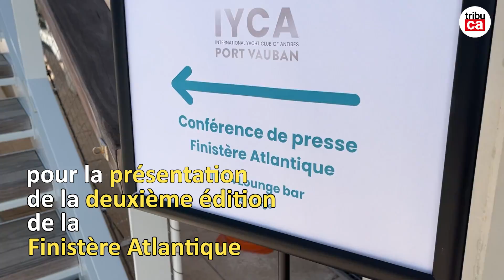Cap sur Antibes pour la Finistère Atlantique.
Après une première édition en 2022 en forme de boucle avec un départ et une arrivée à Concarneau (29), la course nautique a cette année choisi Antibes comme ville d'arrivée.